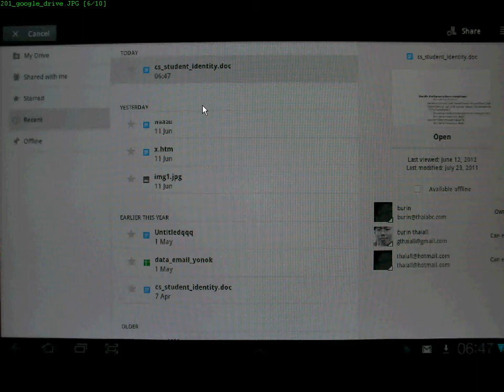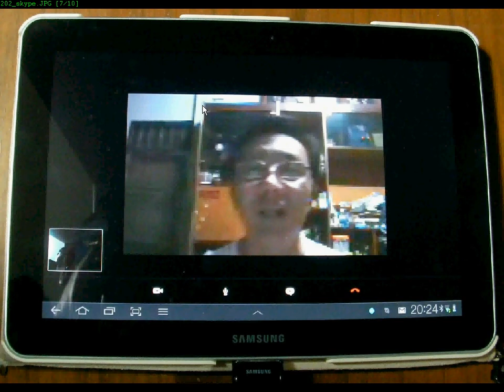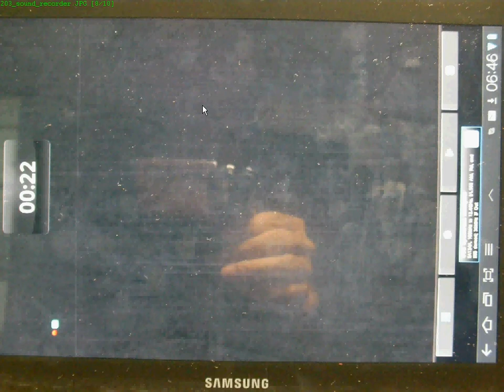apps for samsung tab 10.1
แนะนำ application ที่ต้องติดตั้งเพิ่ม สำหรับ samsung galaxy tab 10.1
เพื่อประยุกต์ใช้กับการเรียน การทำงาน และการสื่อสารได้อย่างมีความสุข